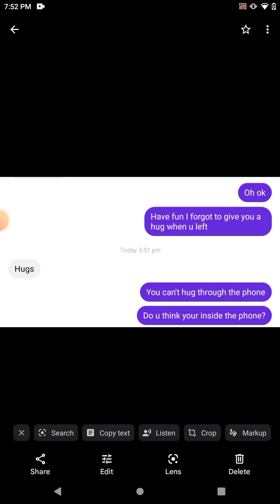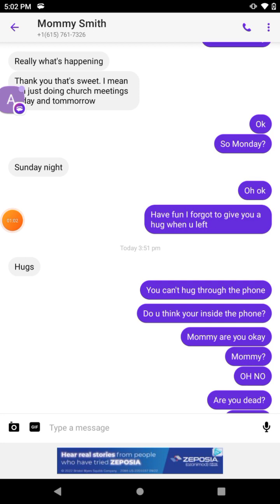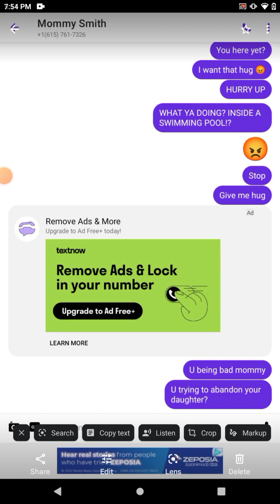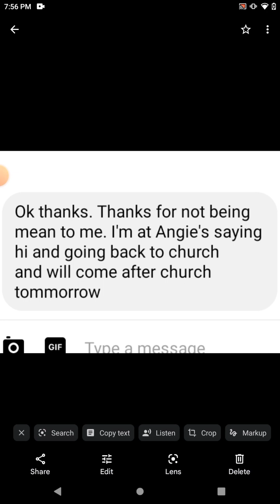me being a bad daughter in 4K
funny purposes only